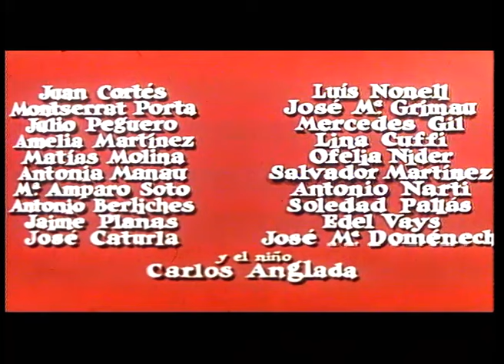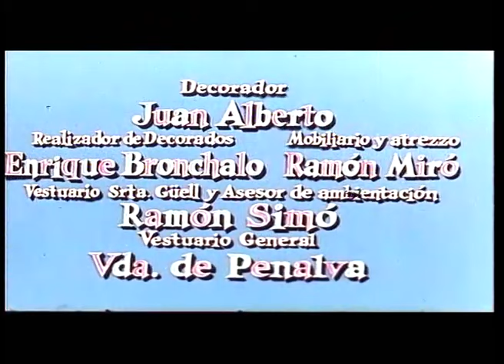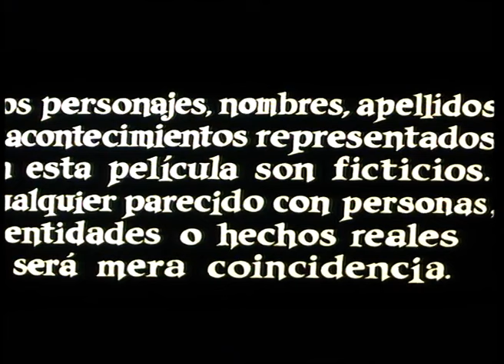Cine Español (Película completa). Cristina. 1967.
Cristina. 1967.